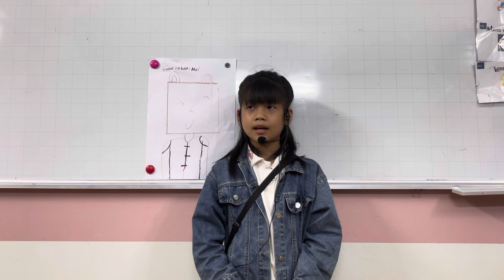CEC VQ2 | ES2G | SCHOOL TRIP 1 | LƯU NGỌC BẢO ANH